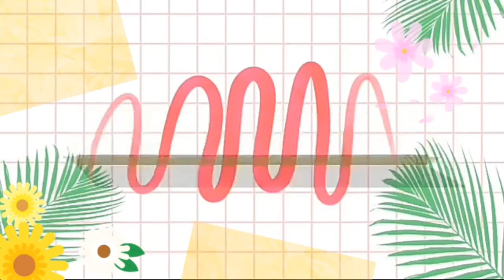Macaroni Salad Salad Chicken Macaroni Salad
Cheers!